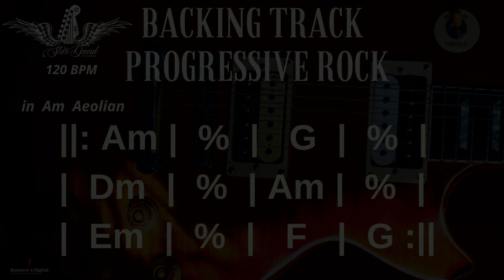Backing Track Progressive Rock in Am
"Prepare-se para uma jornada musical épica com esta empolgante backing track de Progressive Rock em Lá menor (Am)! Se você é fã de rock progressivo ou está buscando explorar novas sonoridades e desafios musicais, esta faixa de acompanhamento é perfeita para você. Com uma progressão de acordes complexa e dinâmica, esta backing track oferece uma base emocionante para você demonstrar sua habilidade e criatividade musical. Explore as nuances do rock progressivo, criando melodias intrincadas, solos arrebatadores e experimentando novas ideias musicais. Com mudanças de tempo, texturas ricas e uma atmosfera intensa, esta backing track proporcionará a inspiração necessária para você expandir seus horizontes musicais. Seja você um guitarrista, tecladista, baixista ou qualquer outro músico, esta faixa irá desafiá-lo a elevar seu jogo e explorar novas fronteiras musicais. Aumente o volume, pegue seu instrumento e embarque nesta aventura sonora cheia de energia, emoção e complexidade. Com a backing track de Progressive Rock em Lá menor (Am), você está prestes a criar sua própria obra-prima musical. Então, solte sua criatividade e mergulhe no mundo emocionante do rock progressivo!"